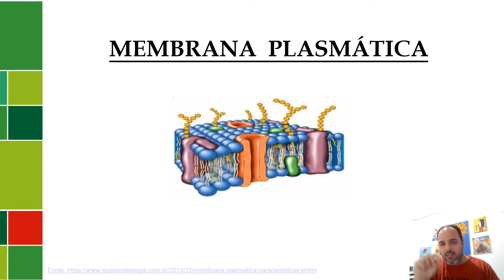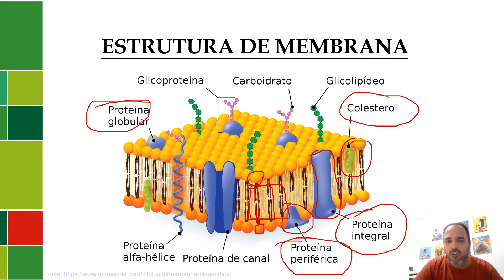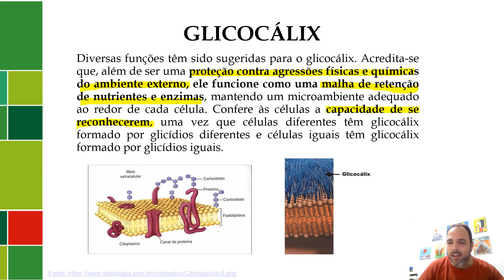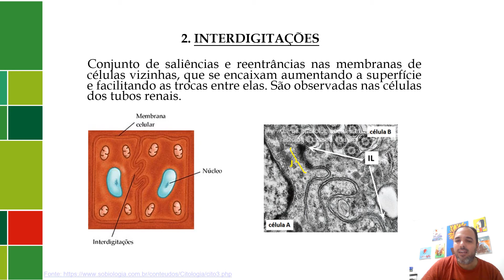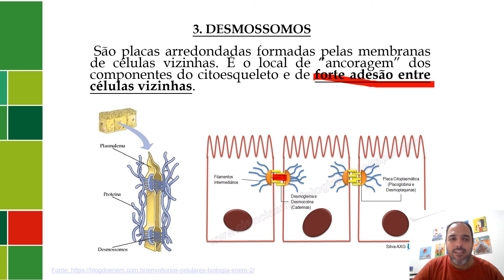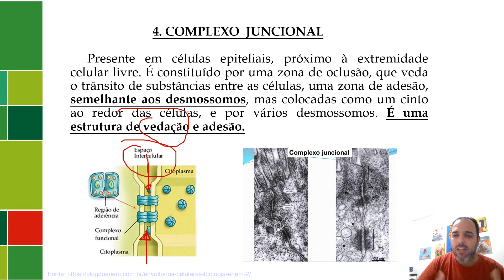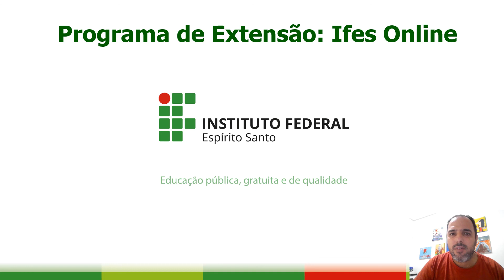Aula Membrana Plasmática - Parte I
Nesta aula de membrana plasmática, abordaremos a sua estrutura, composição e as suas especializações.